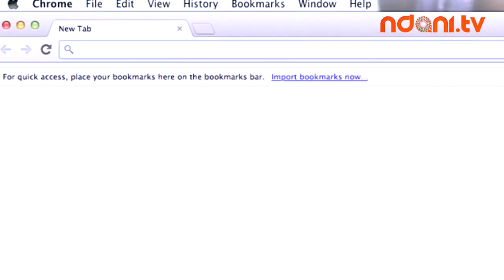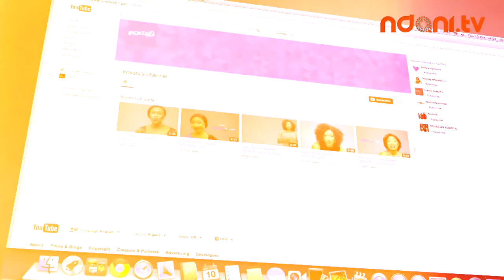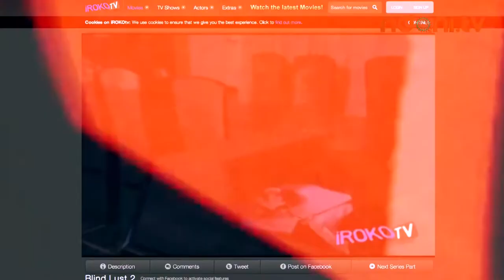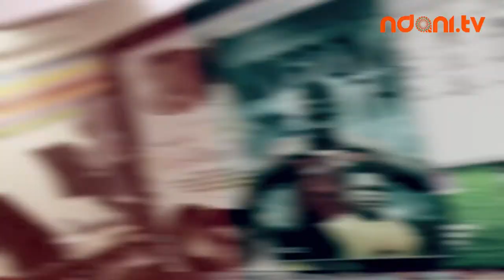Digits presents Iroko Tv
Iroko Tv is undoubtedly Africa's largest online movie store house, with thousands of African made movies on showcase. Founded by Jason Njoku (CEO) and Bastian Gotter (apologies for the typo in video) the online movie platform has grown tremendously in subscribers and paid content since inception. With major investment from abroad Iroko Tv strides to provide video content to all and Bastian explains just how they plan to do that.